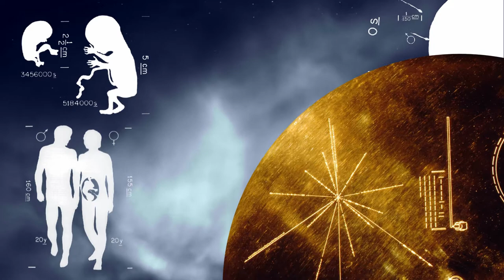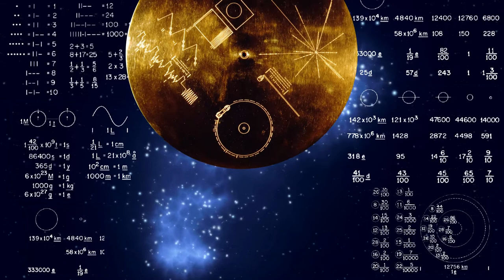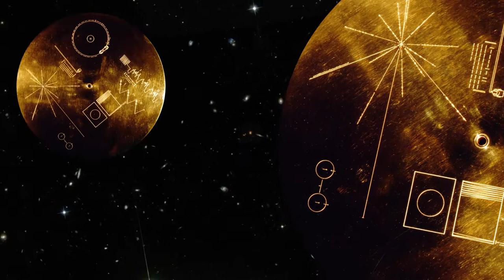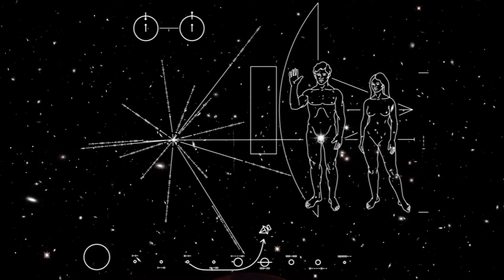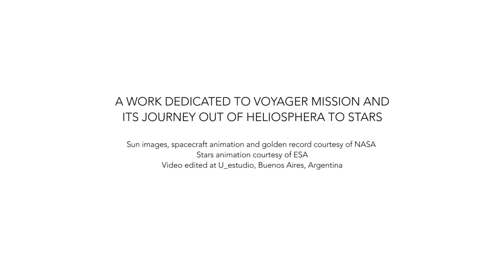HELIOSPHERA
Music composed, performed & produced by Ulises Labaronnie
Video edited by U_estudio using images from NASA and ESA space agencies. This work is dedicated to Voyager Mission and its journey out of Heliosphera to stars.
Heliosphera is published by Live Acts Records